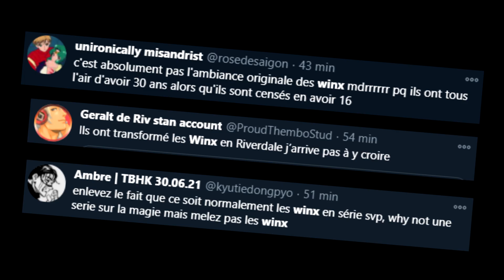RÉACTION TRAILER - Destin : La Saga Winx (#2) 🧚‍♀️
Bienvenue dans le format de vidéos le plus populaire de la chaîne. Ici, on regarde les dernières bandes annonces qui arrivent sur YouTube et je donne mon avis sur le film en quelques phrases, histoire de pas faire trop long.

Résumé : Résumé : Fate: The Winx Saga s'attache au parcours initiatique de cinq fées fréquentant Alfea, pensionnat féerique situé dans l'Autre Monde. C'est là qu'elles doivent apprendre à maîtriser leurs pouvoirs magiques, tout en découvrant l'amour, en surmontant leurs rivalités et en affrontant les monstres qui menacent de les détruire. Fate: The Winx Saga est la relecture en prises de vue réelles de la série d'animation italienne Winx Club signée Iginio Straffi.

Timecodes :
Intro : 00:00
Réaction : 01:43
Avis : 04:05
Outro : 05:52

MapLipz : espritz
Cizoo : @Esprit_Z